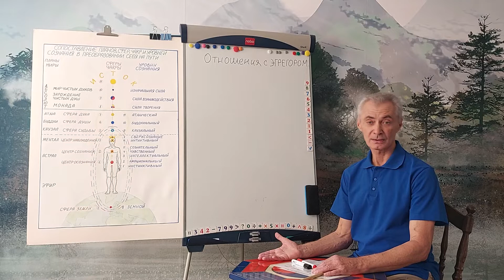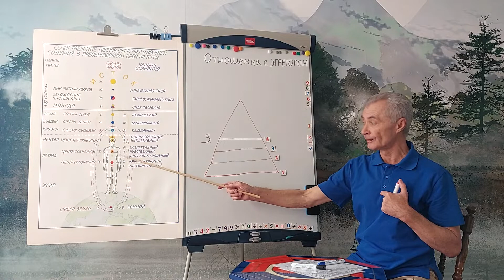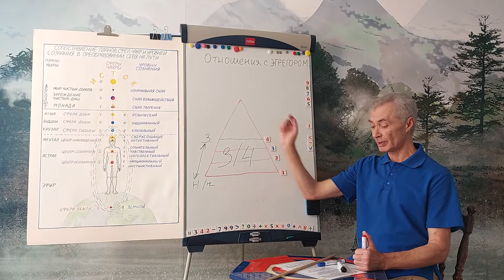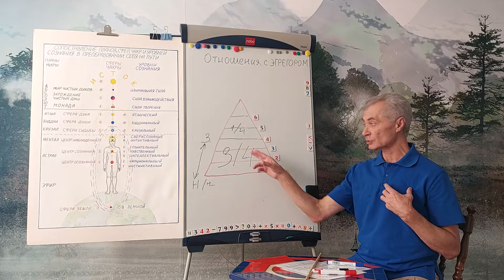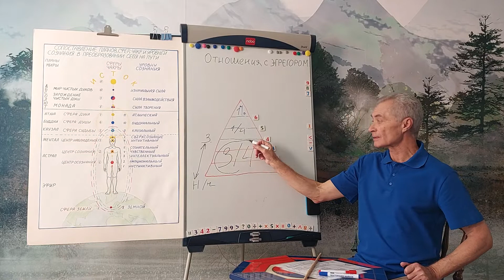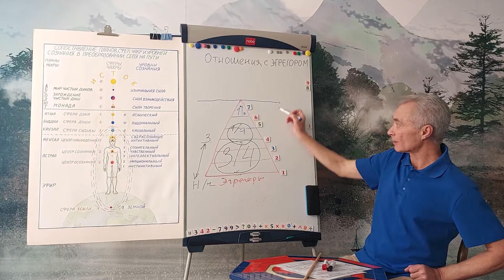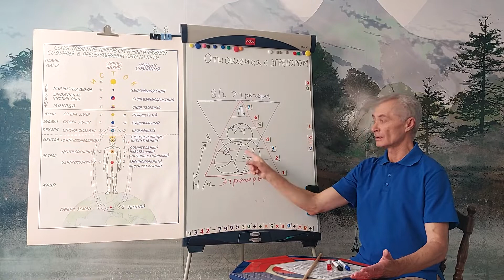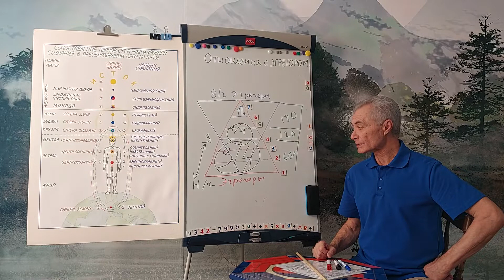Кармапсихология 159. Отношения с эгрегорами. Вводная часть